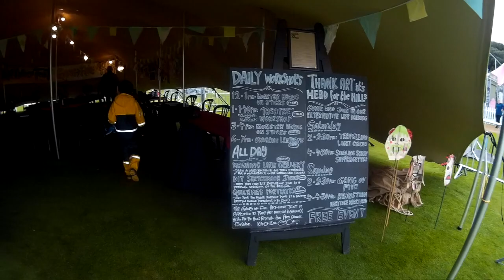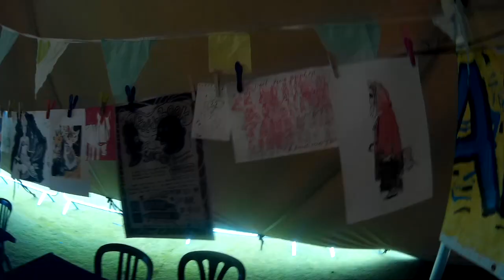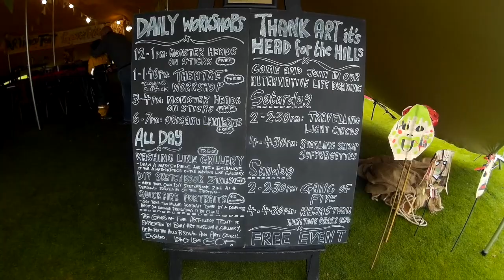Head to the Hills and a new dog!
We went to see a festival that Stephen had an exhibition in, I took Poppy on a wet and windy walk and we went to the dogs home to collect a new friend for Grandma Doreen!